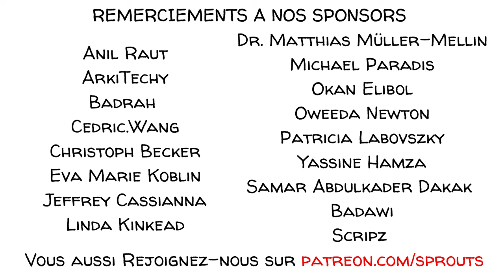Nietzsche 1ère Partie : Dieu est mort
"Dieu est mort. Dieu reste mort. Et nous l'avons tué", écrivait Friedrich Nietzsche en 1882. Pour comprendre ce que le philosophe allemand voulait dire et ce qu'il pensait des hommes, de la morale et de la société dans son ensemble, nous avons collaboré avec le professeur Stephen Hicks pour cette série spéciale de Sprouts.

Nous remercions tout particulièrement le professeur Stephen Hicks pour sa collaboration à ce projet.

EN SAVOIR PLUS :
● What Would Nietzsche Think of 21st Century Society?

SOURCES
Egoism in Nietzsche and Rand by Stephen R.C.Hicks (PAGE 20)

Aviez-vous entendu parler de Nietzsche avant de regarder notre vidéo ? Pensez-vous que ses idées s'appliquent à la société du 21e siècle ? Discutez-en entre amis, en famille, à l'école, ou faites-le nous savoir dans les commentaires ci-dessous.

CHAPITRES
0:00 Introduction
0:28 Dieu est mort
0:51 Réligion
3:37 Socialisme
5:07 Similarités Réligion et Socialisme
5:58 Friedrich Nietzsche